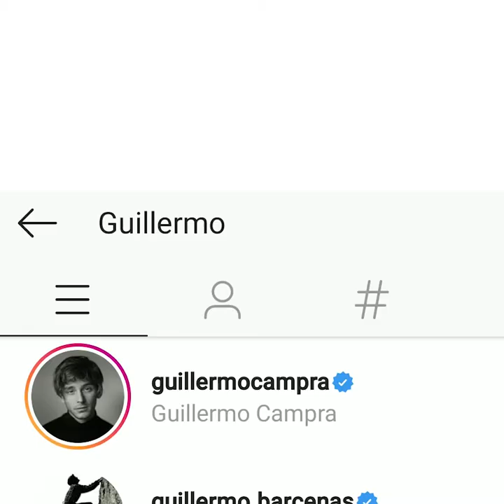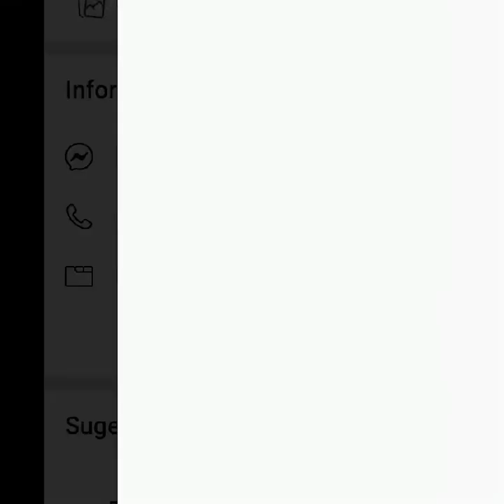Guillermo - Spoiler Alert (La Lola Boreal)